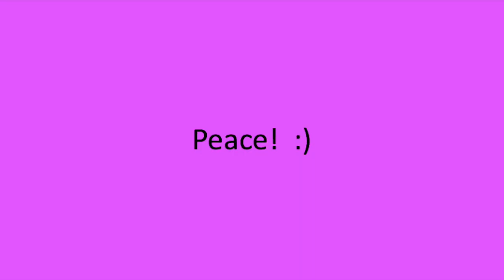Happy First Day Of Summer 2019!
Happy First Day Of Summer 2019!  Here is the theme song to the Summer Pignic Episode of Angry Birds Seasons, with some Summer pics of Angry Birds.  Enjoy!  :)